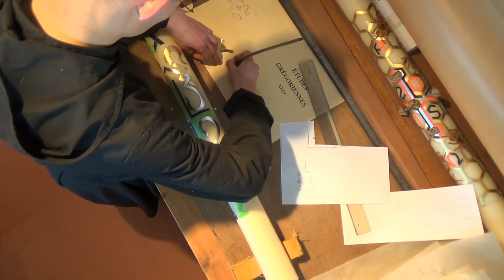La décoration du cierge pascal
Depuis le jour de Pâques jusqu'à la fin du Temps pascal, le cierge pascal est dans chacune de nos églises le signe lumineux du Christ ressuscité. A Solesmes, nous prenons un soin particulier à l'orner et le décorer. Découvrez ce travail au son de la séquence "Victimae paschali laudes" du jour de Pâques.